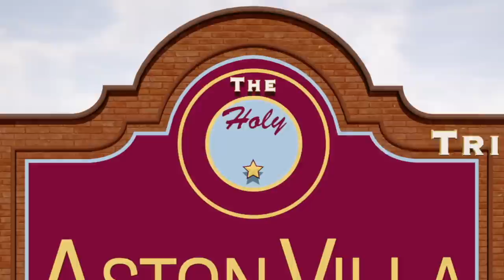English Premier League | Aston Villa signs Youri Tielemans | The Holy Trinity Show | Episode 114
The first signing of the summer sets a pretty decent tone, as Villa land former Fox, Youri Tielemans on a free, with a 4 year contract signed.  It's not the only signing that Pete the Canadian Villa fanatic is excited about, as he announces the show's new title sponsor; 24-7 Industrial Services UK.  Both signings will be discussed, including the top 3 reasons why Pete thinks it's a very good move for the club.